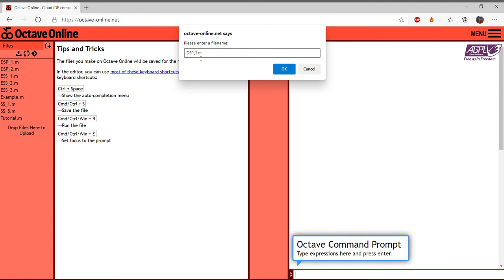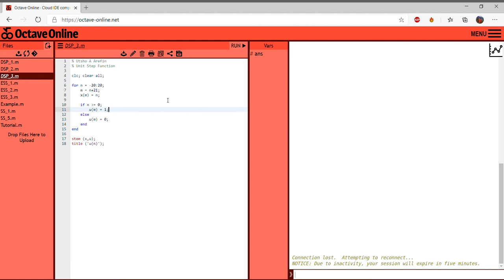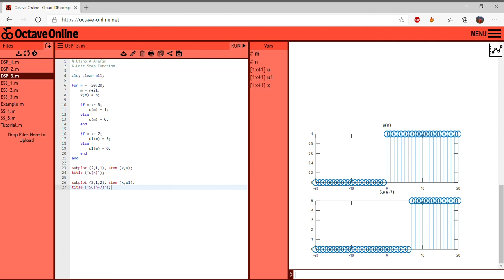MATLAB code for Unit Step & Signal Shifting using Octave-Online.net in Bangla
MATLAB code of Unit Step & Signal Shifting using Octave-Online.net had been discussed here.

I am assuming a few prerequisite knowledge from the viewers.
1. Unit Step Function
2. Shifting of Signals
3. Basic 'for' loop operation of Structured Programming Language
4. Basic 'if/else' operation of Structured Programming Language